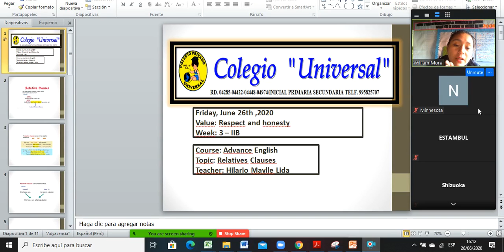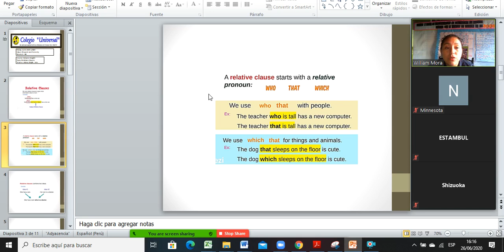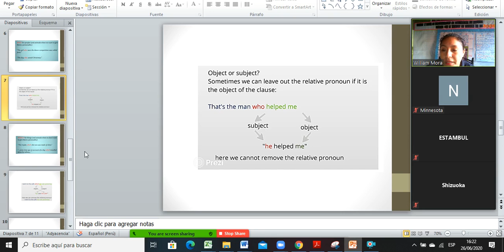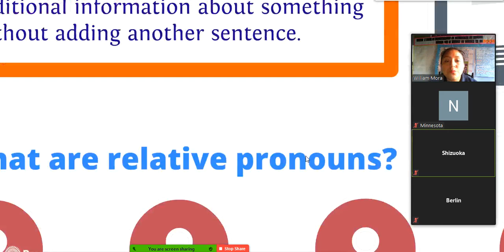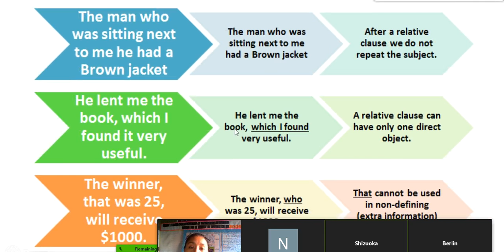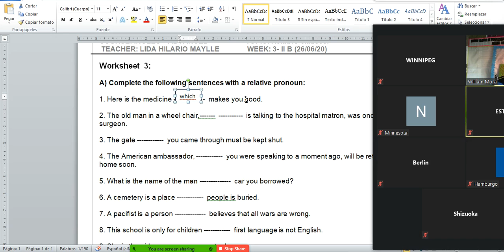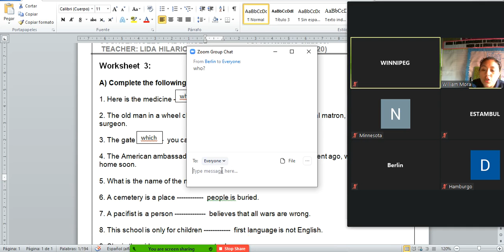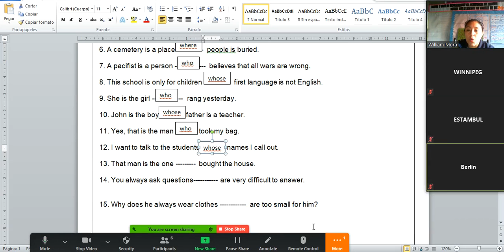INGLÉS-TERCERO DE SECUNDARIA-SEMANA 3(IIB)-26/06/20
Tema: Relative clauses.